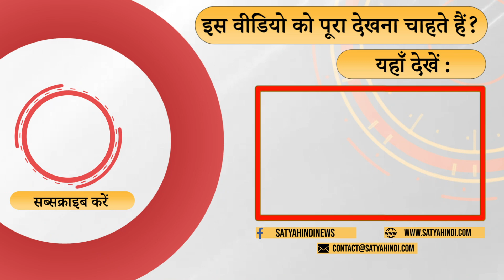Mahatma Gandhi से Godse वाले चिढ़ते क्यों हैं ? । BJP । RSS । NATHURAM GODSE । MODI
जब Gandhi से पूछा- ‘ आप मुसलमानों के पक्ष में उपवास कर रहे’ तो क्या कहां Mahatma gandhi ने. social activist Prof. Apoorvanand की टिप्पणी